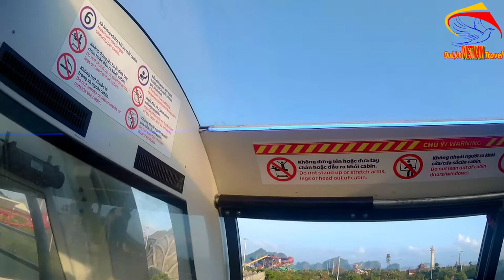Toàn cảnh Công Viên Rồng Dragon Park Ở Sun World Nhìn Từ Tên Cao/Du Lịch Việt nam vietnam travel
Video này Minh Toàn xin giới thiệu đến quý vị và các bạn cùng khám phá công viên rồng dragon park ở khu du lịch sun ưworld quảng ninh với góc nhìn từ trên cao nhé.
1. Hà nội ngày nay
3. Giải trí hấp dẫn ở việt nam
4. Du lịch việt nam
5. Cuộc Sống Hạ Long
6. Tổng hợp du lịch việt nam vietnam travel